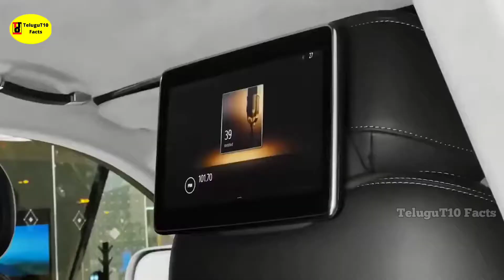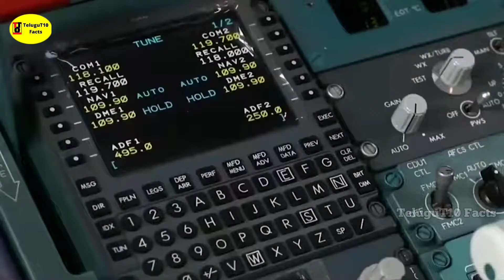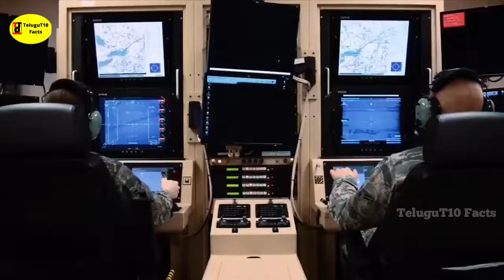పుతిన్ ప్రైవేట్ సెక్యూరిటీ ఎంత ప్రమాదకరం తెలుసా? Russia President Vladimir Putin's powerful security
Hello and Welcome To "TeluguT10" Youtube Official Channel.
This channel is all about Telugu Facts & magic tricks.